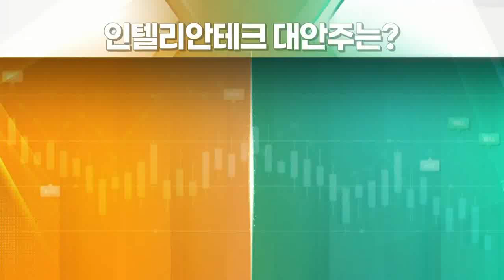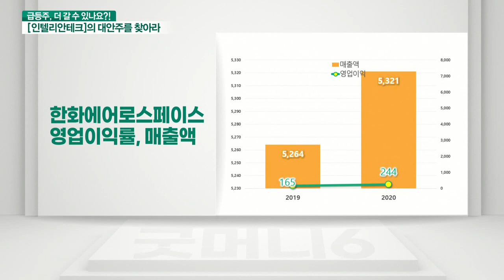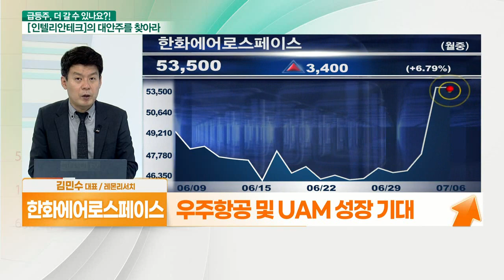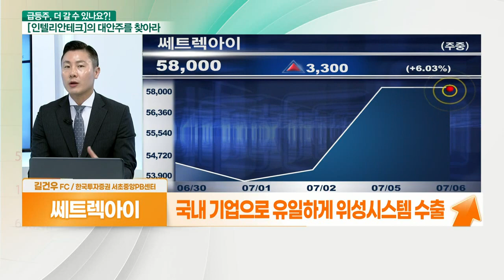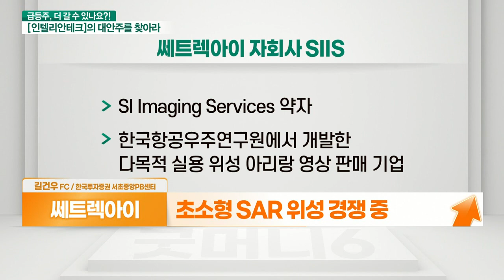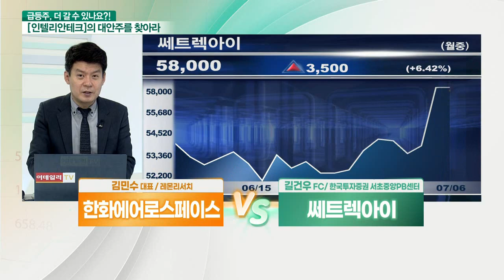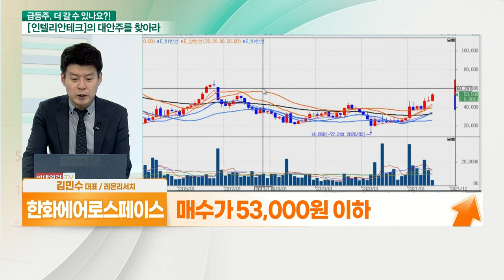한화에어로스페이스... 실적 증가 기대주 VS 쎄트렉아이... 위성 관련 기술력 보유_대안주를 찾아라 (20210706)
- 항공기 엔진 제작 기업
- 국방예산 증가 수혜주
- 항공기 발주 증가 수혜 기대
- 우주항공 및 UAM 성장 기대
- 2021년 영업익 3천억대 전망(+22%)
- 12FW PER 12배
- PBR 0.8배 수준

- 국내 유일 민간 위성 제작사
- 쎄트렉아이 지분 30% 인수
- ‘우리별 1호’ 개발한 민간 인공위성 제조업체
- 국내 기업으로 유일하게 위성시스템 수출
- 초소형 SAR 위성 경쟁 중
- 2028년까지 초소형 위성 총 8,500기 발사 예정
- 고해상도 위성 영상을 수출
- 재난재해 등 다양한 분야에서 활용